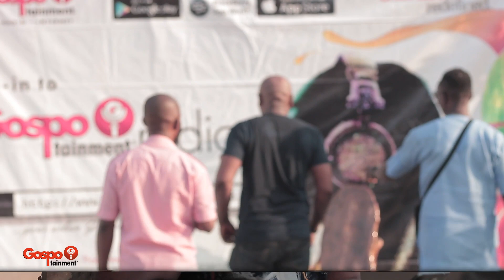The Gospotainment Hangout was all shades of fun at the Kulture Yard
Gospotainment Clocked 9 years in 2018 and we invited our fans and friend to GospelEvent tagged 'The Gospotainment Hangout". We had a lot of fun; We Dance competition, Free style competition, games and more.

Gospotainment has been a major player in the NigerianGospelMusic industry, operating an online radio, News Blog and Online TV.